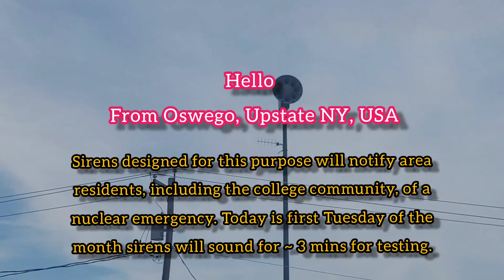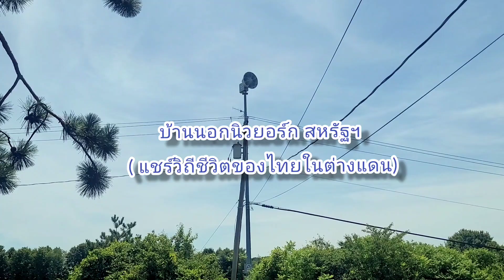Emergency Sirens | เสียงไซเรน ประจำเดือนนี้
สำหรับพื้นที่ภายในรัศมี 10 ไมล์จากโรงไฟฟ้าพลังงานนิวเคลียร์ กฎหมายต้องมีแผนซ้อมกรณีฉุกเฉิน Sirens designed for this purpose will notify area residents, including the college community, of a nuclear emergency.